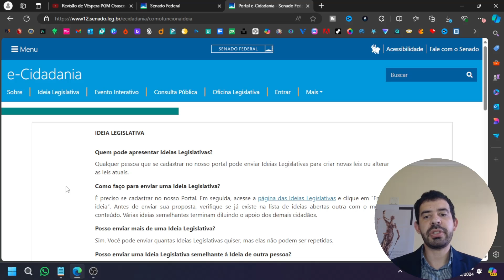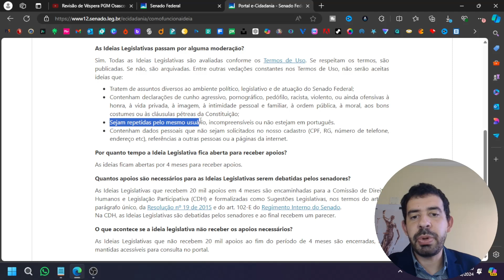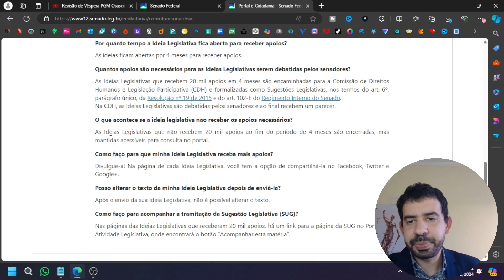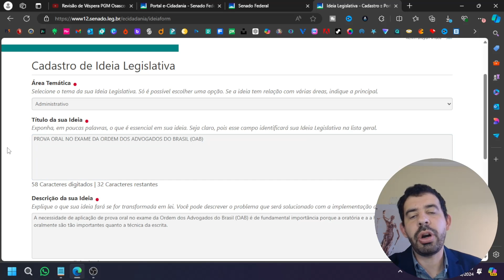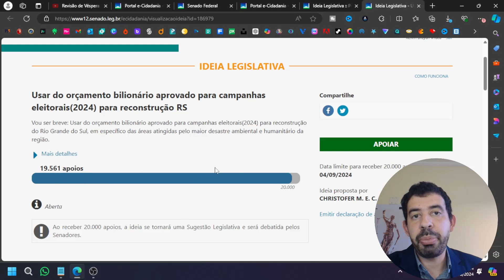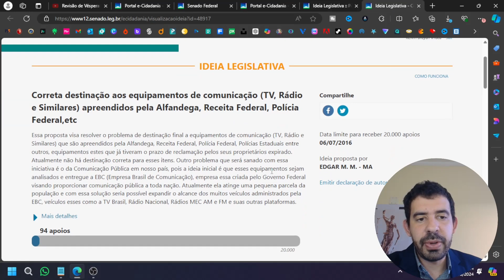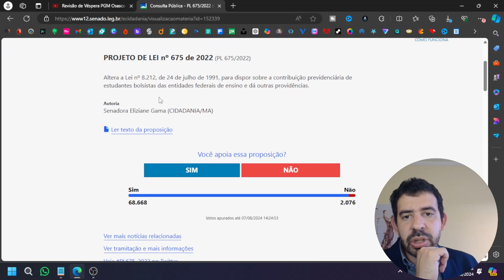COMO PROPOR E VOTAR SOBRE PROJETO DE LEI NO SENADO FEDERAL?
Descubra como você pode influenciar a legislação brasileira! Neste vídeo, explicamos passo a passo como propor ideias legislativas e opinar sobre projetos de lei diretamente no portal E-Cidadania do Senado Federal. Aprenda a exercer sua cidadania de forma ativa e ajude a moldar o futuro do país. Não perca essa oportunidade de participar ativamente do processo legislativo!

👑 Seja Membro VIP por apenas R$ 7,99 e tenha acesso a Vídeos e Itens Exclusivos, Prioridade de Resposta nos Comentários, Selos Personalizados, Consultoria Jurídica Especializada e muito mais!

Abraços,

Advogado